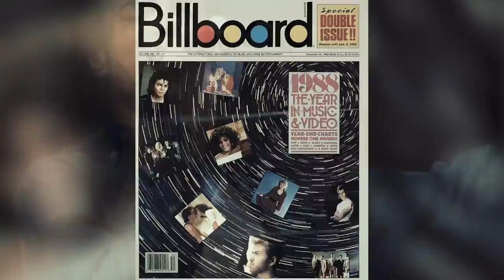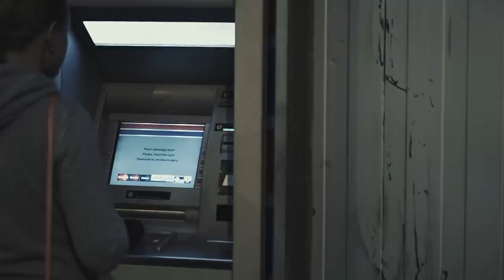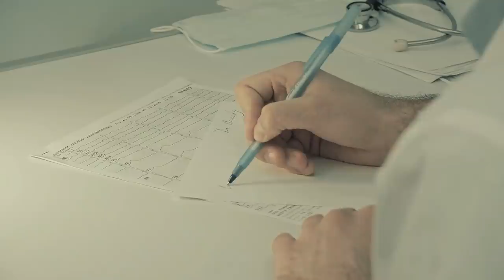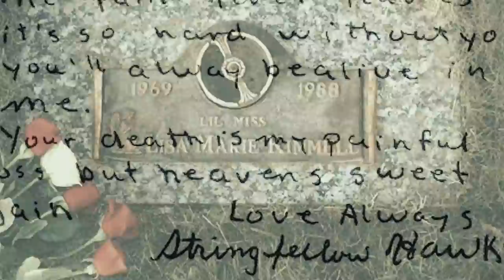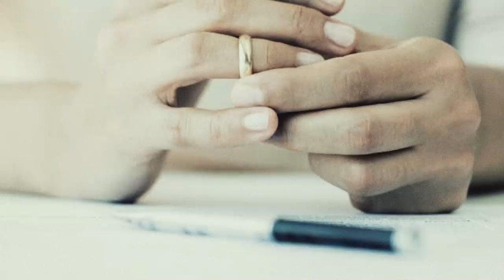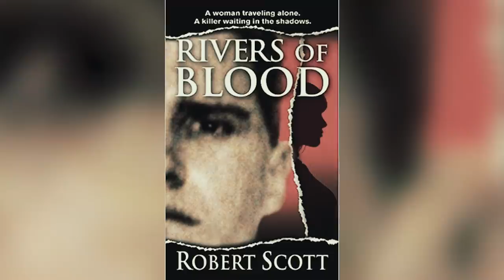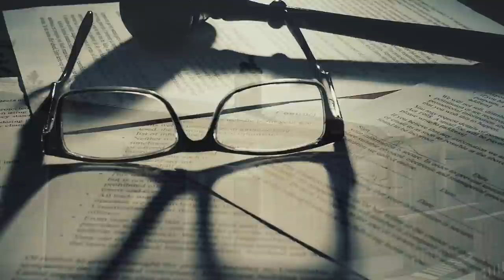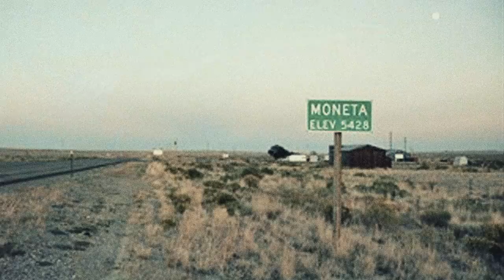Into the Killing Podcast 32: Lisa Kimmel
In April 1988, 18-year-old Lisa Kimmel was driving from Denver, Colorado, to Cody, Wyoming, when she and her car disappeared. There were thousands of unexplained sightings after she went missing.

It would take nearly two decades before the case was solved. But was Lisa the killer's only victim?

Creator, Writer, Researcher and Narrator - Carter Ensign
Fact checker, Producer and Sound Designer - Danelle Cloutier
Video Production - Alexander Vasnev
Intro and Outro Music: Scary Theme by Eitan Epstein Music
Main Song: Abandoned Hospital SPMusicGroup